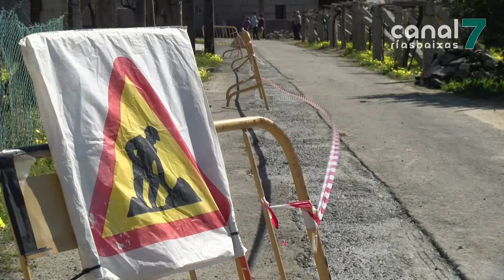Os veciños de Vilariño, indignados co afundimento do camiño por culpa das obras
As obras da rede de sanemanto traen de cabeza aos veciños de Cobas de Lobos, no concello de Cambados. A consecuencia deses traballos, o camiño está afundindo, o que implica un problema para a seguridade viaria. De feito, xa se rexistrou un accidente cun tractor e tamén un susto co camión do lixo. Ademais, critican o retraso que acumula o proxecto.